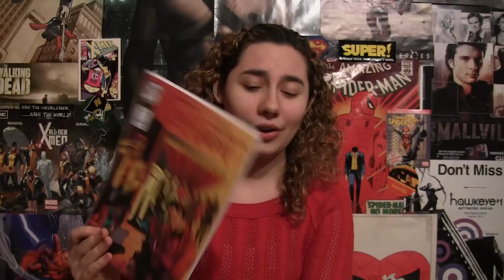Comic Uno Mailroom #14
Here is my mailroom video opening Red Knights #7